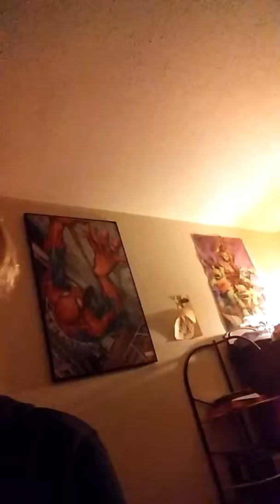Merp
Fart nuggets